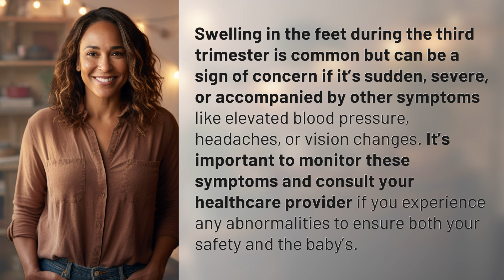Can swelling in feet be a sign of concern in the third trimester?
Third Trimester Swelling: When to Worry 👉 Swelling Concerns 👉 Learn when swelling in the feet during the third trimester may be a cause for concern and when to seek medical advice for the safety of you and your baby.

Laura S. Harris (2024, June 20.) Can swelling in feet be a sign of concern in the third trimester?
    🌐 AskAbout.video